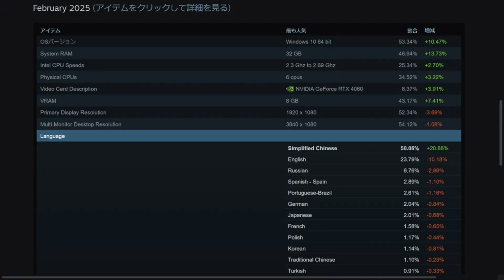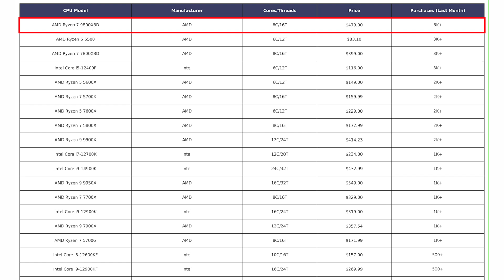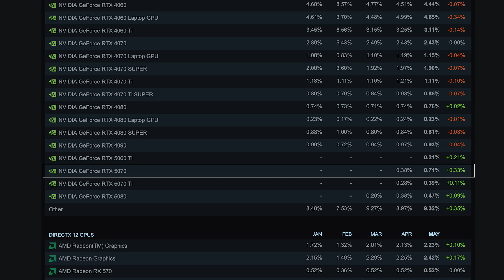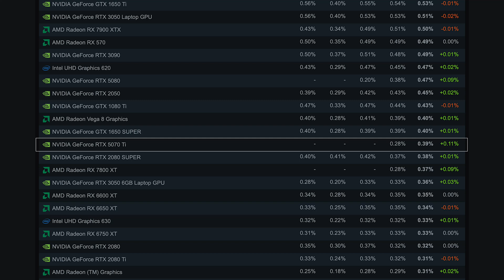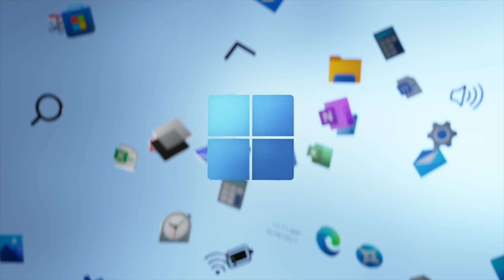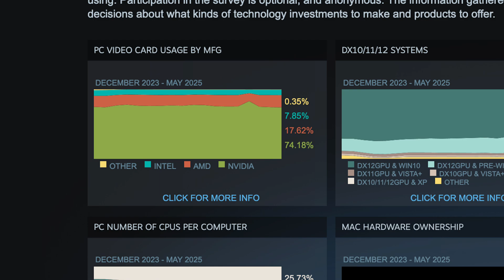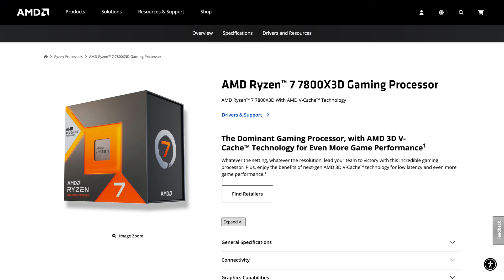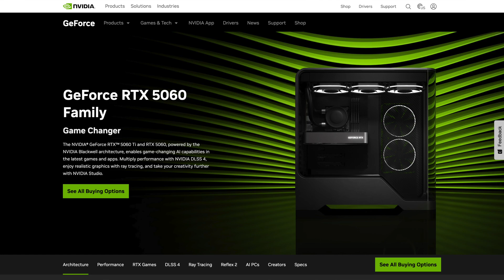This Is How YOUR Gaming PC Stacks Up Against The WORLD!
This conversation delves into the latest trends in PC gaming hardware, focusing on the insights from Valve's Steam Hardware and Software Survey. It highlights the significant rise of AMD CPUs among Windows gamers, the continued dominance of Nvidia GPUs, and the increasing importance of RAM and storage in gaming setups. The discussion also touches on the evolving landscape of operating systems, particularly the growth of Linux gaming, and anticipates future trends in PC gaming hardware.

00:00 The Evolving Landscape of PC Gaming
01:33 AMD vs Intel: The CPU Battle
03:56 Nvidia's GPU Dominance and Market Trends
06:33 The Rise of RAM and Storage Standards
07:18 The Rise of Linux
08:40 What does this mean for you?
09:50 Why higher VRAM is important
12:00 Future Trends in PC Gaming Hardware

If someone is claiming to be me and using Whatsapp or Telegram to give you a prize, it's a SCAM!

data collection.